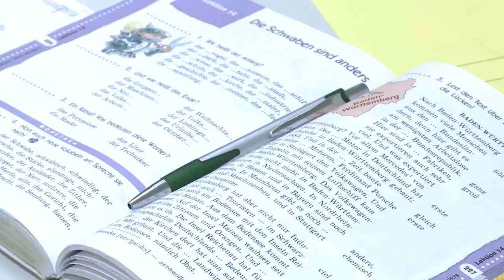Сингапурские технологии в Щёлковской гимназии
В Щёлковской гимназии провели открытый урок немецкого языка по сингапурским технологиям. В чем суть методики и какие у неё преимущества, расскажет наш корреспондент.